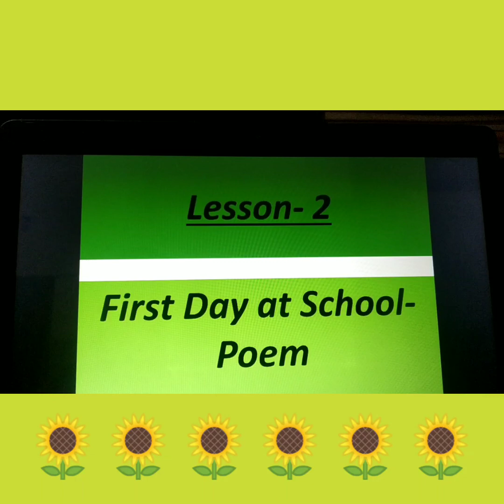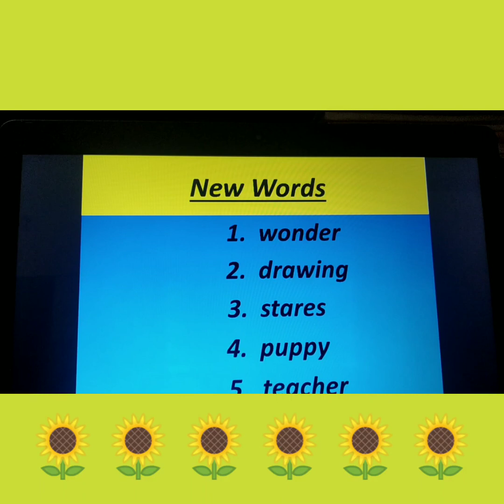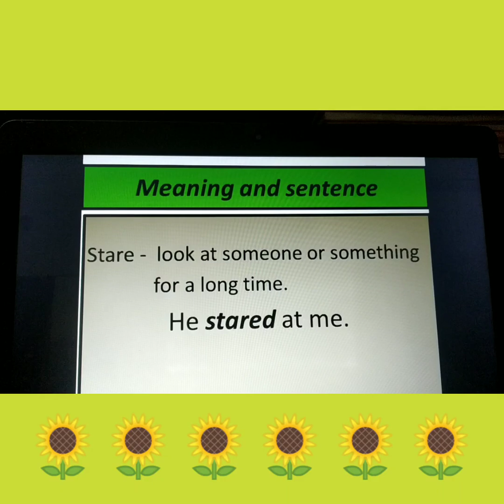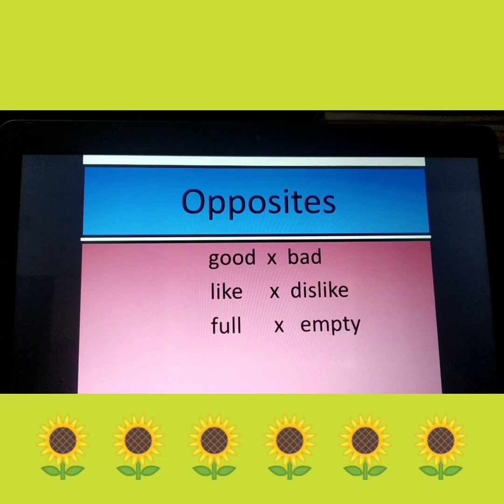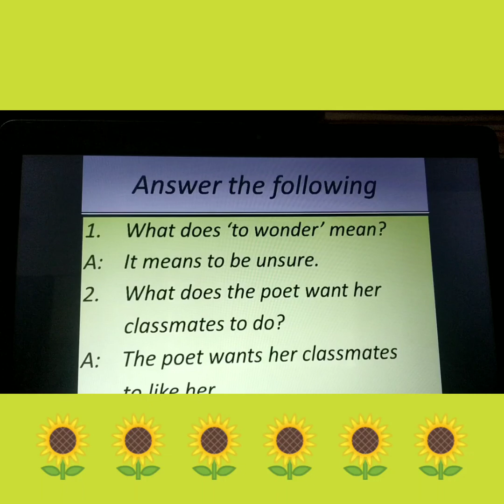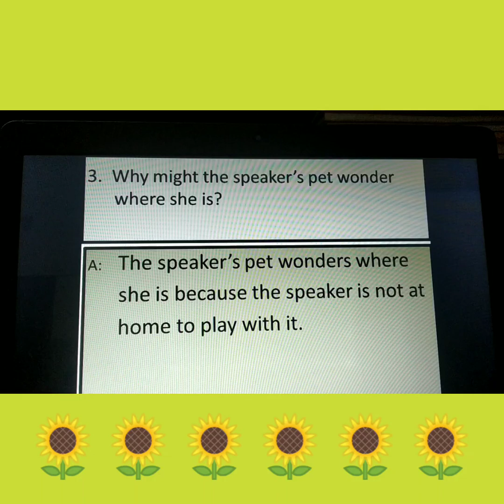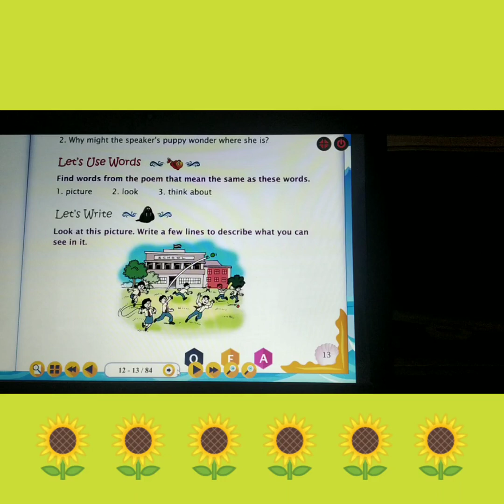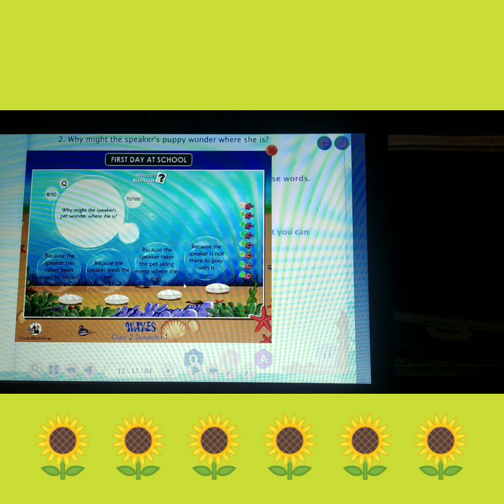Babitha miss class 2 | English | lesson 2, part 8